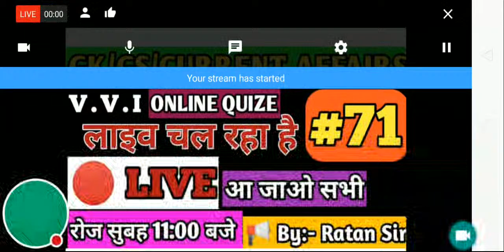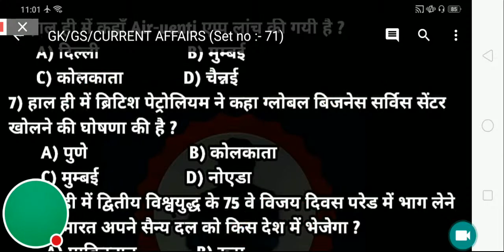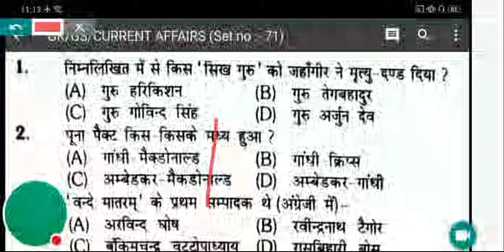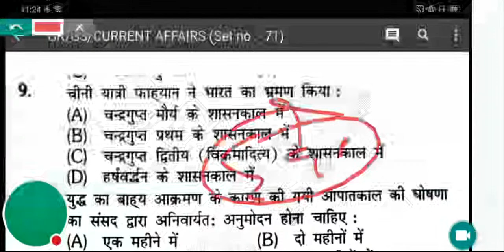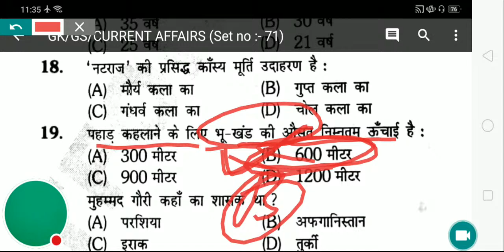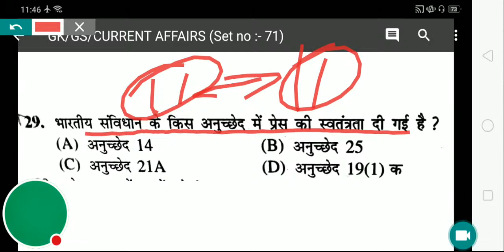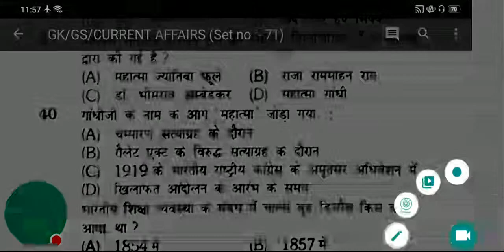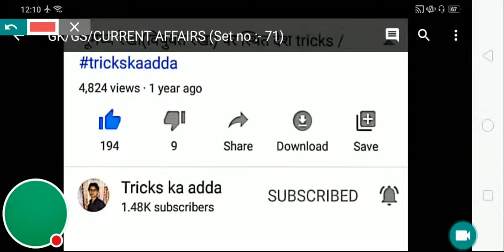11:00 AM ⭕Live GK/GS/CURRENT For:- NTPC/GROUPD/LDC/UDC/MTS